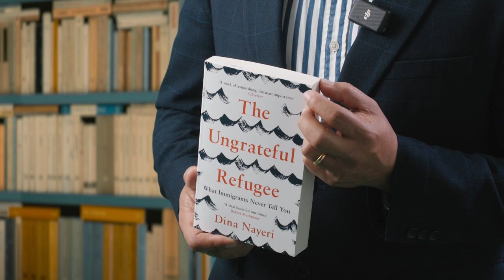No Place Like Home - DINA NAYERI